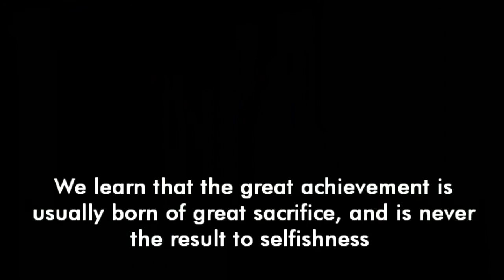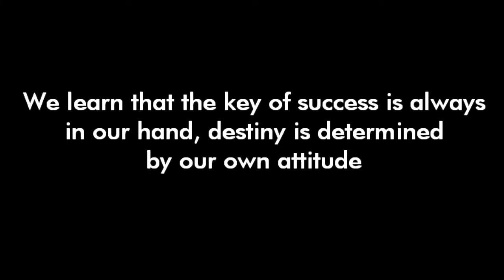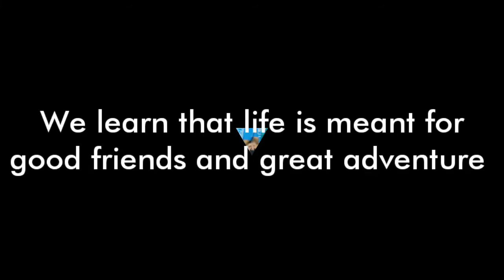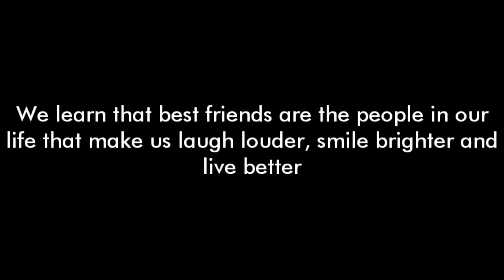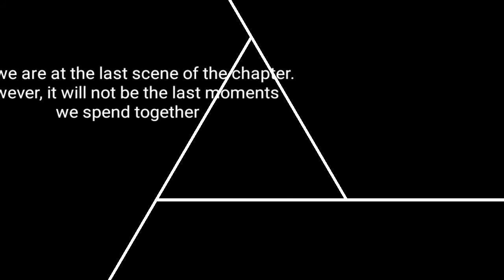CHSPJ form 6 2016 graduation video